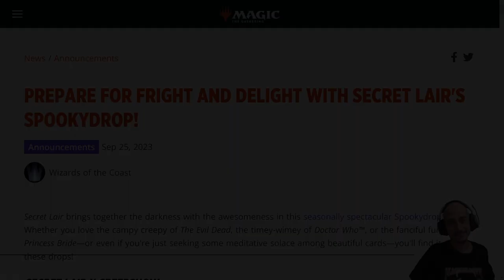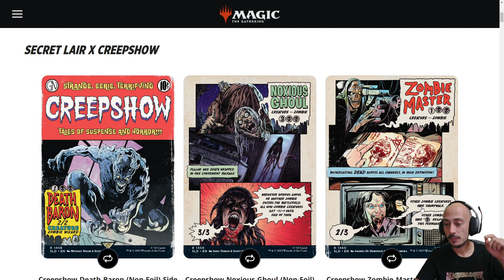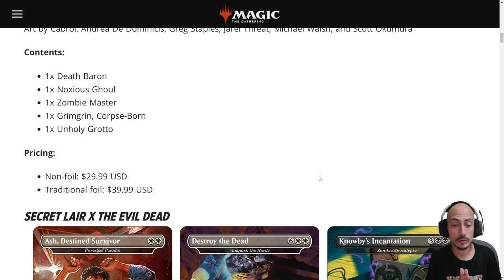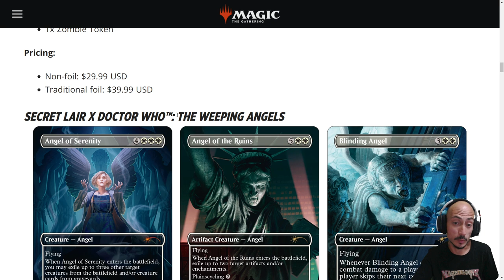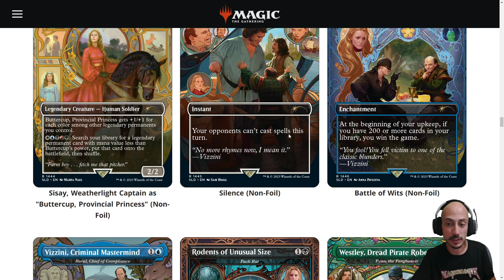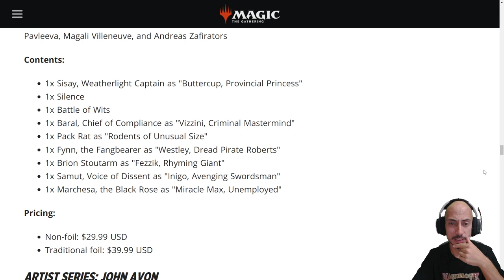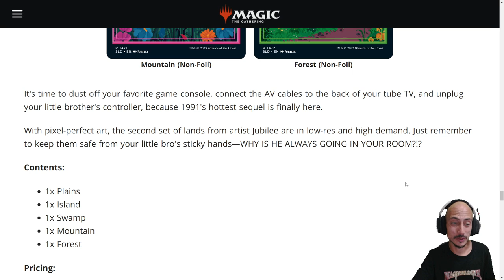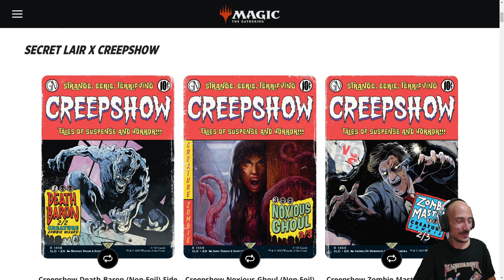Los Secret Lair MÁS LOCOS de la historia